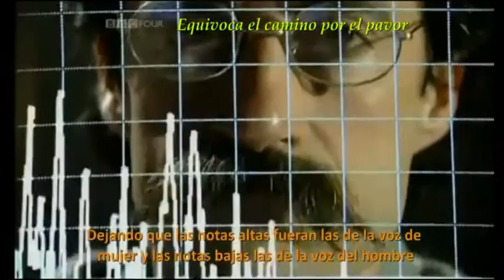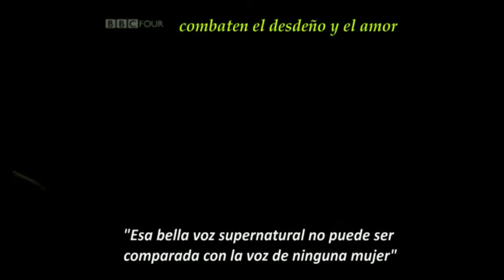Castrati vs Castrato One GOD, one FARINELLI !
It was a HYBRID , better voice than any other, men woman or child...
Farinelli sing whit Chest register almost the entire tessitura...He go whit Middle register to F#5 aproximately and then he change to Head Voice...This means Castrati sound like a FEMALE BELTER NOWDAYS...something like Celine Dion in All by myself but whit more power armonic, VOLUME Stamina and the COLOR of a (BOY-MEN) a HYBRID voice ...and what people dont know is the HEAD VOICE of the Castrati was like a Chest Voice of a MEN...Because his nature was PROYECT the SOUND in HEAD VOICE...
Farinelli tenía una voz de soprano penetrante, completa, rica, luminosa y bien modulada, con un rango en ese momento desde La2 hasta RE6.
It became not merely a preference for higher voices, but
wholly for castrati in general. Female sopranos were forced to take secondary roles along with
the tenors and basses. Gender was completely dismissed in these operas, with female contraltos
generally playing men, often opposite a castrato who was playing a female role (Street 1987).

The prevention of this natural physical process leaves the castrato's speaking voice
pitched like a female's. Tandler and Gross of Italy had the unique opportunity in 1909 to
examine for themselves a 28-year-old castrato through autopsy. Their discoveries revealed that,
besides the fact that the larynx was extremely small and the thyroid notch hardly even visible,
the man had vocal chords approximately the size of a coloratura soprano! They were a mere
14 mm in length (Brodnitz 1974).